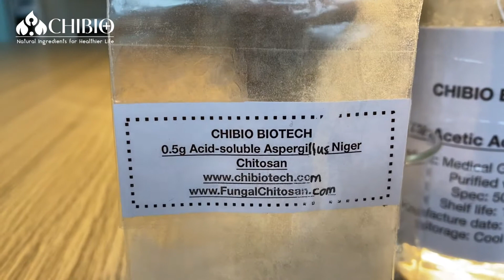0.5g Acid soluble aspergillus niger chitosan in 50ml 1% glacial acetic acid -CHIBIO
0.5g Acid soluble aspergillus niger chitosan in 50ml 1% glacial acetic acid process